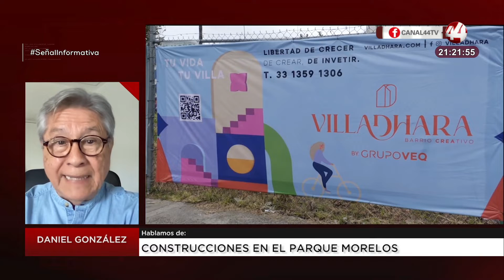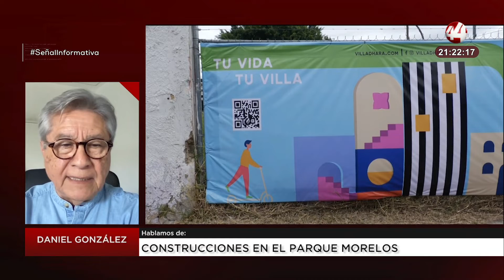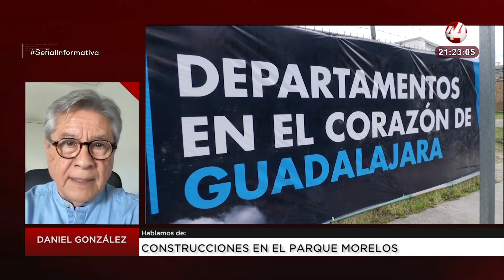Construcciones en el Parque Morelos. Daniel González